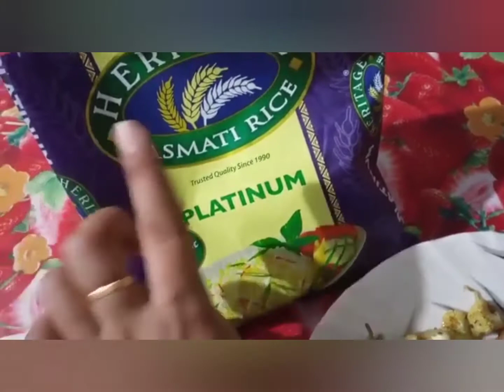Vegetable Fried Rice🥦🥕🧅Vlogs 7#Yummy#Sree's Vlogs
Hi all, today I am preparing a Vegetable fried Rice. Hope you all like this video. please keep supporting ❤

Sree's Vlogs